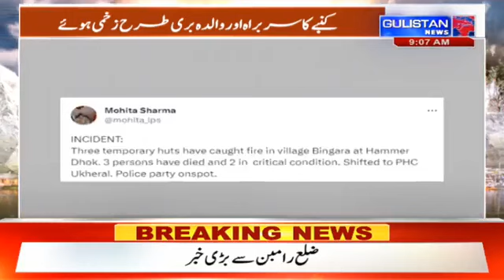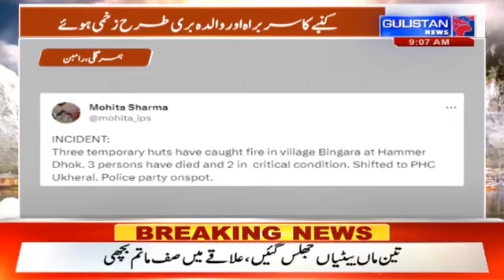Salaam JK || Morning Updates||Latest Update|| Jammu And Kashmir || Gulistan News